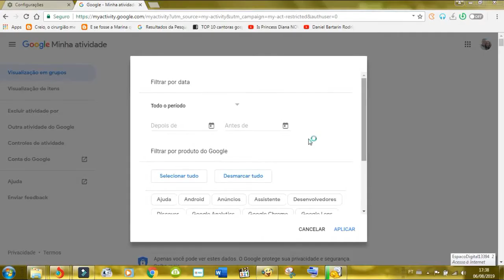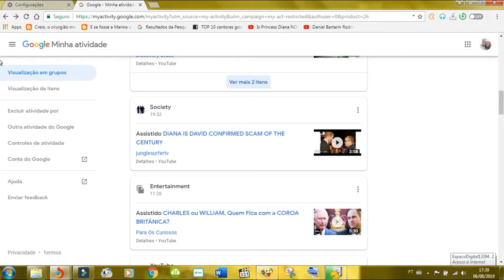Como excluir as coisas vistas por você no My Activity